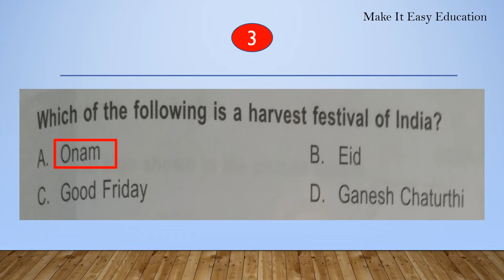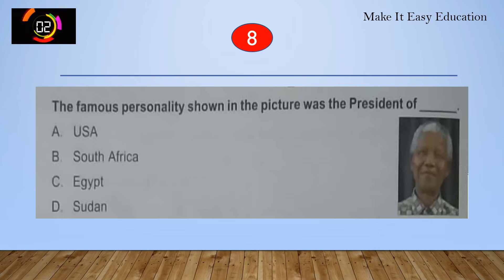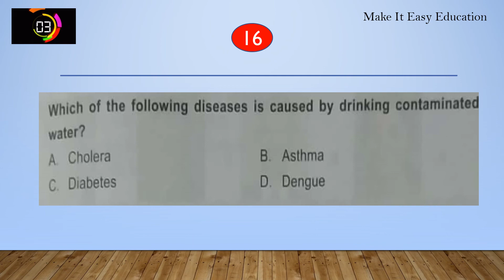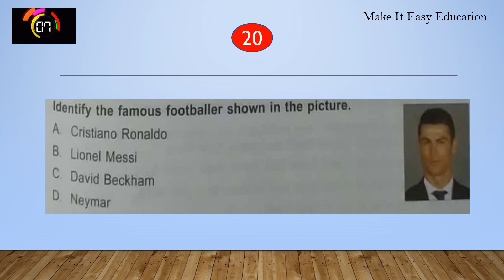INTERNATIONAL GENERAL KNOWLEDGE OLYMPIAD || GENERAL KNOWLEDGE QUIZ || CLASS 3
THIS VIDEO HAS 20 GENERAL KNOWLEDGE QUESTIONS FOR CHILDREN.